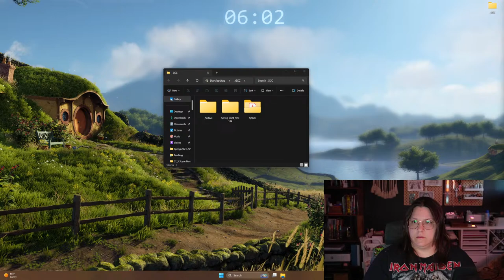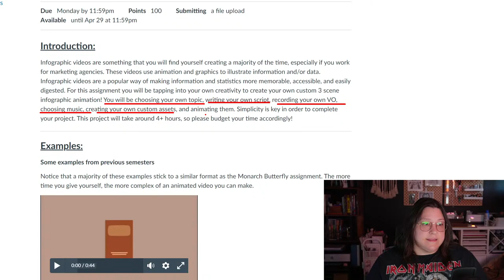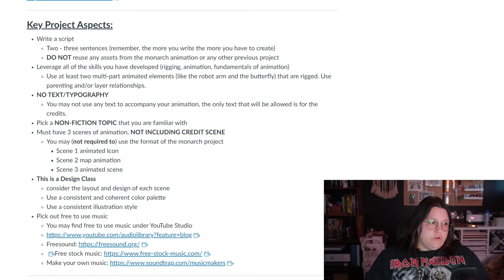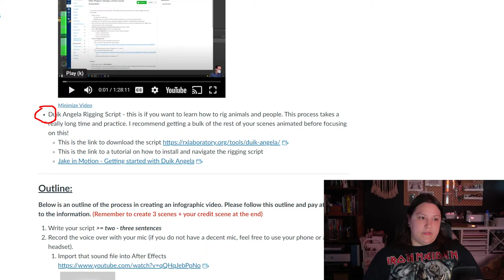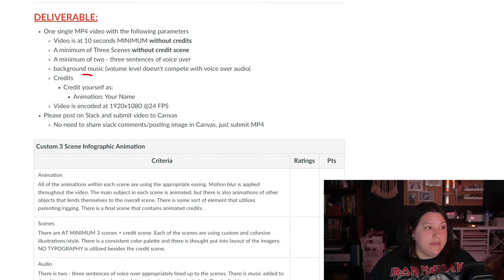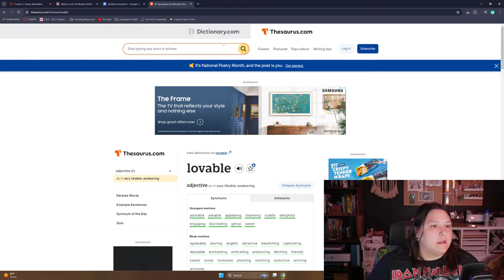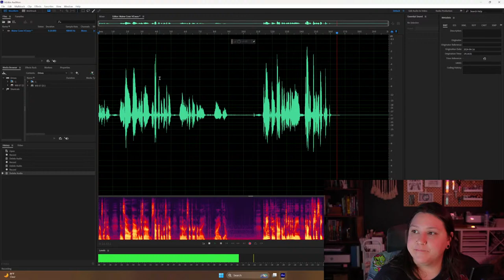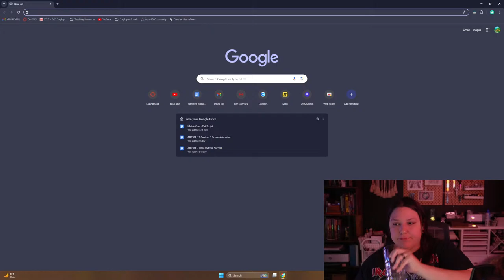Spring 2024_Intro to custom 3 scene animation